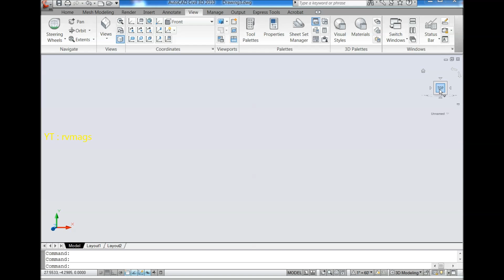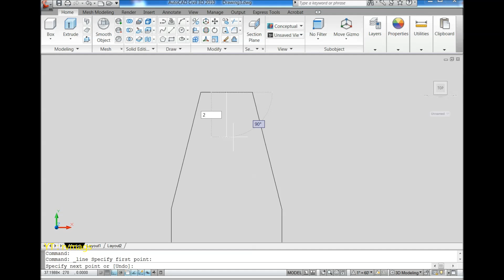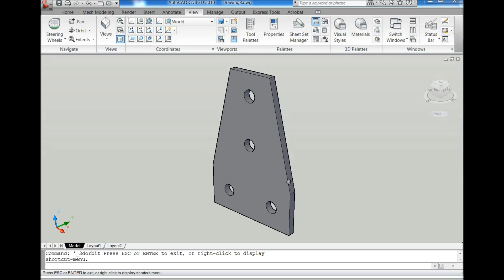AUTOCAD 3D, How to drawing flat plate typical 3, autocad | rvmags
In this video i am going to show how to draw flat plate typical 3 from 2D to 3D

rvmags